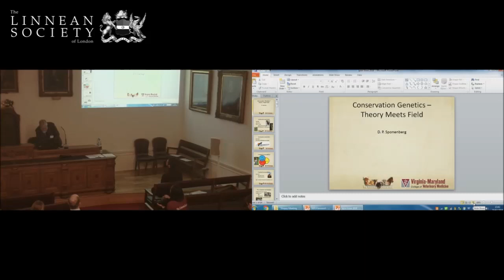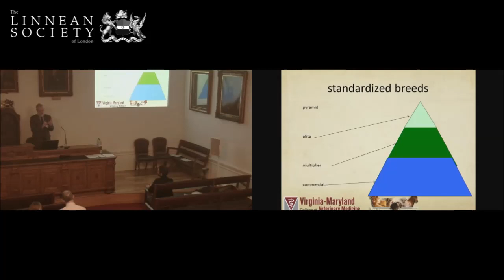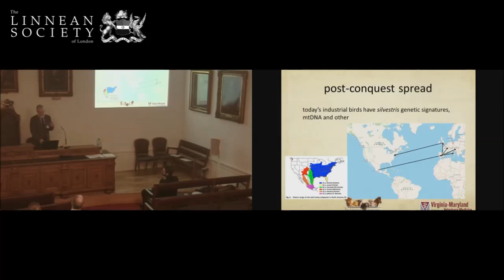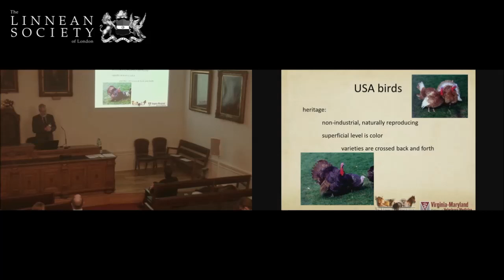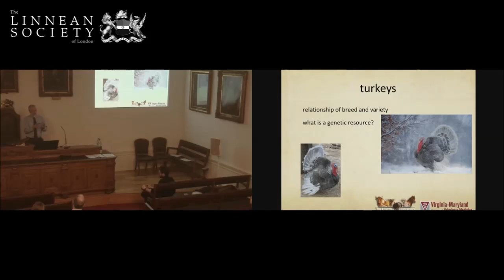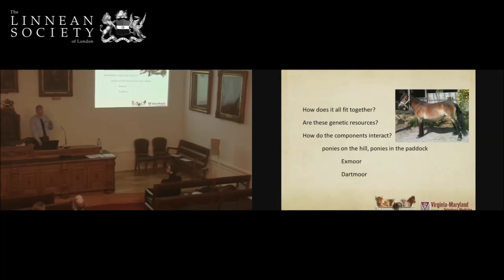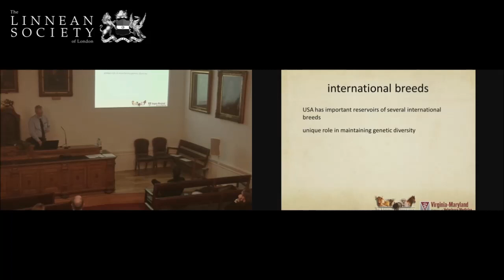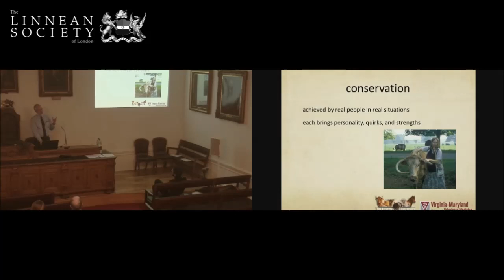Conservation Genetics – Theory meets Field | Dr Phil Sponenberg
23/02/2018 | Day Meeting | Interdisciplinary Perspectives on Conservation Breeding and Livestock Genetics: In Memory of Andrew Sheppy FLS